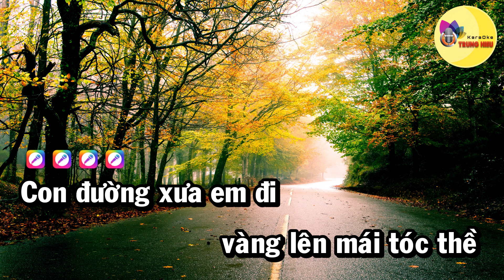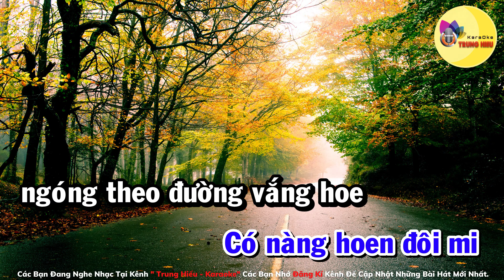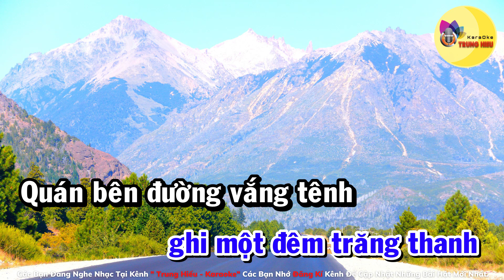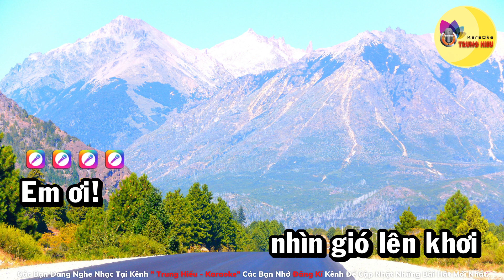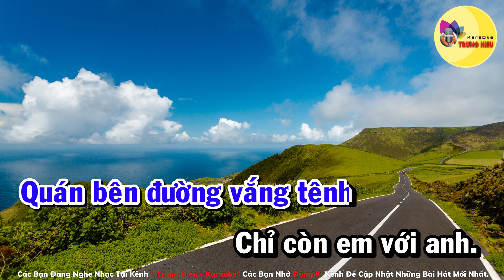Con Đường Xưa Em Đi Karaoke | Tone Nam | Trung Hiếu Karaoke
Bài hát: Con đường xưa em đi - tone nam